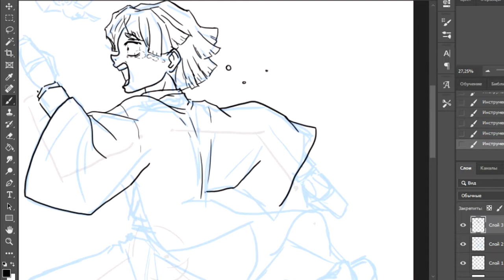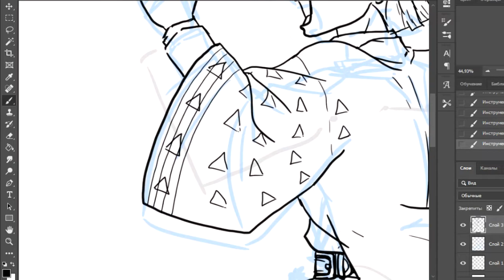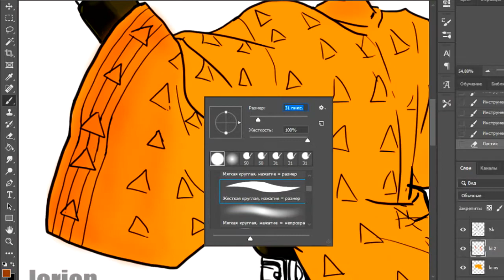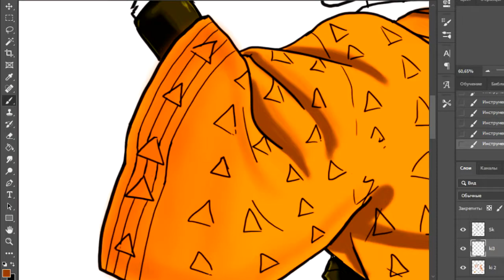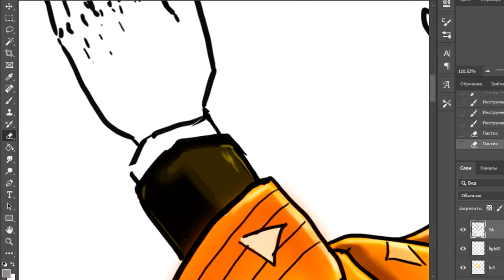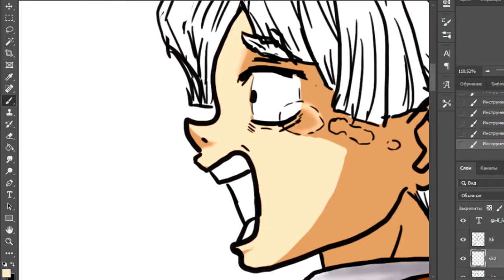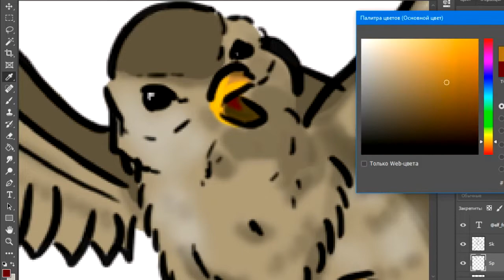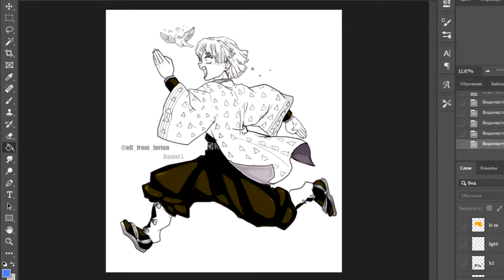Let`s Draw ZENITSU ★ Speed Draw ★ Demon Slayer ★ Kimetsu no Yaiba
Let`s Draw ZENITSU ★ Speed Draw ★ Demon Slayer ★ Kimetsu no Yaiba ★ Digital Art